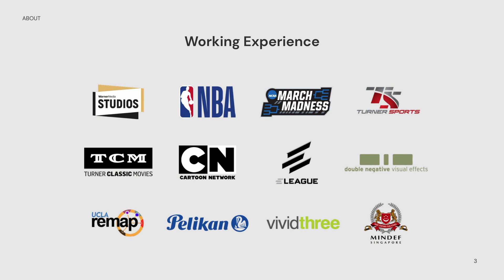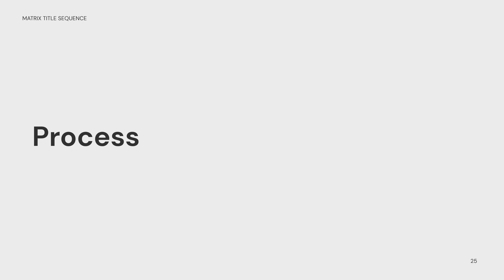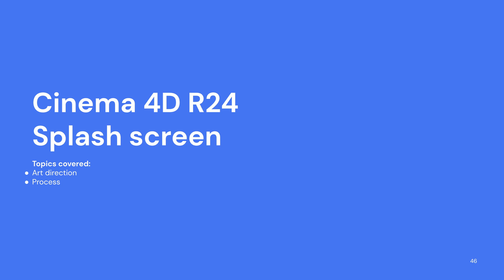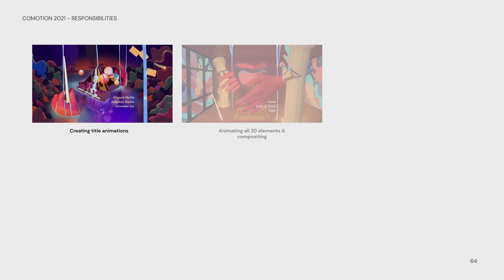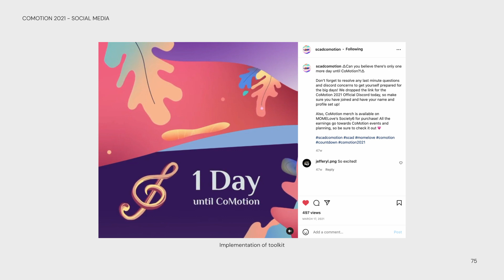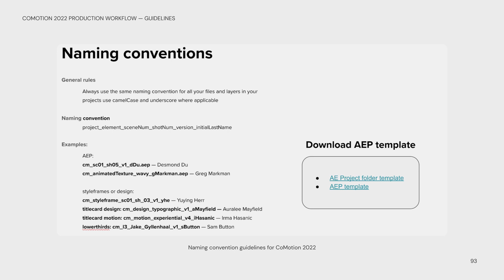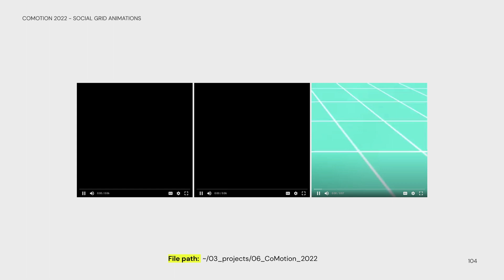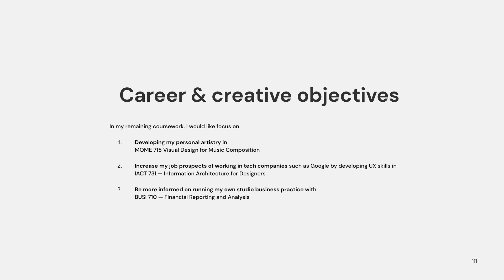Desmond Du MFA Candidacy Review Presentation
This was a presentation recording that I submitted for MFA candidacy review during Winter 2022.